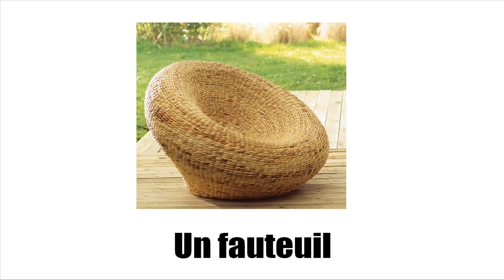Ndinodzidza Furenchi # Vocabulaire # Vocabulaire # Dans la maison # Vol2